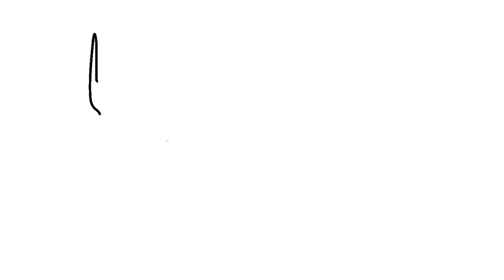How to DRAW a FORK and a KNIFE step by step | Easy drawings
I've always shown you how to draw food, now it's time to learn how to draw a fork, knife and dish set. Let's go!